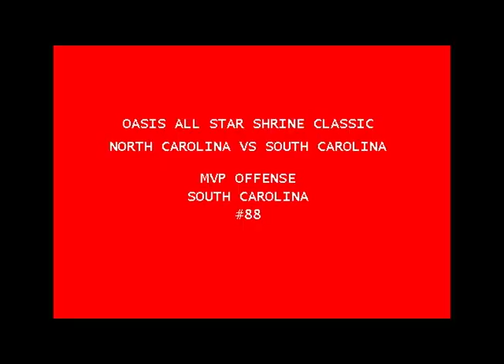Michael Clifton Senior Offensive Highlight Augusta Christian School 2012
Michael Clifton Senior Offensive Highlight Augusta Christian School #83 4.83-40YD 2012